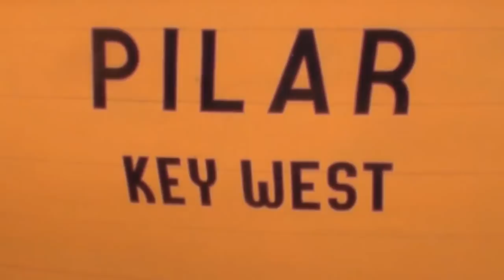Pilar Ernest Hemingway's boat at Finca Vigia Old Man and the Sea Havana Cuba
The famous Pilar boat

My guide talked about the use of this house you can't go inside, but you can look into most of the rooms from outside.

Money earned from the videos shown on this account support a scholarship fund in Africa for students at an orphanage.

Finca Vigia   Hemingway House
Havana681  Finca Vigia  Hemingway House Cuba   Pilar Boat
Finca vigia, hemingway, house, cuba, pilar, boat, fishing

Another interesting Roadlovers travel story   Life is a journey  Travel and live twice

Here's another place that you might consider visiting.